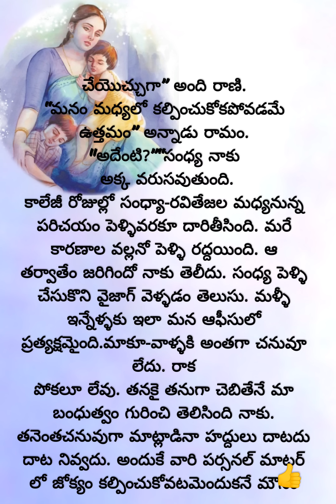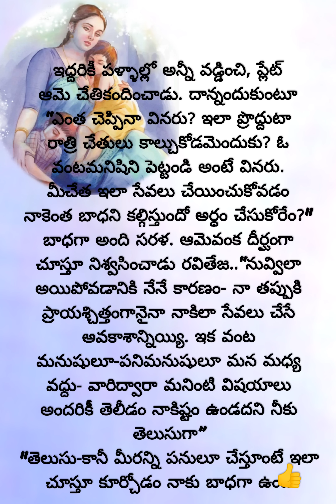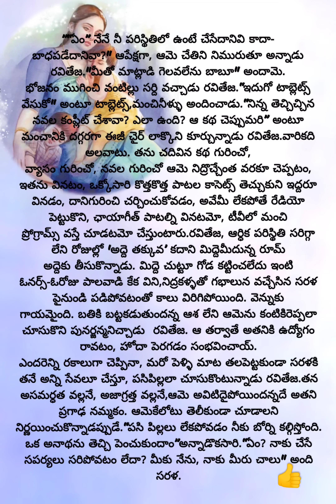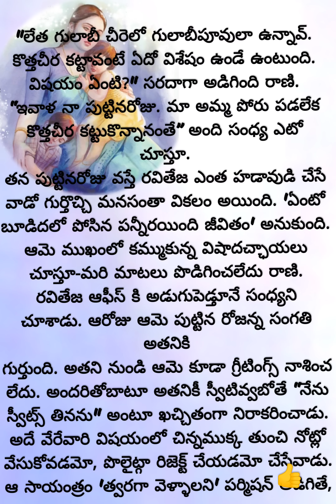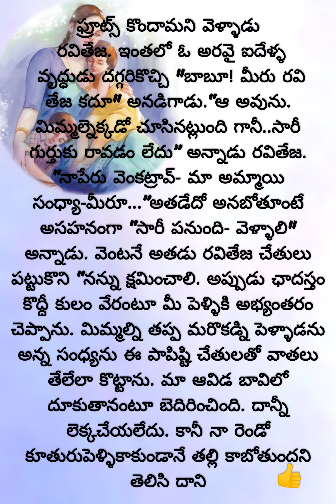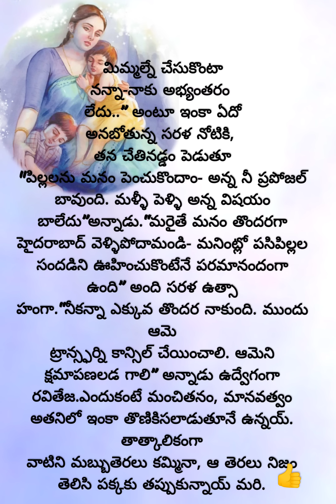ఓ సంధ్య కథ(heart touching story)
Telugu stories
telugu-stories
stories-in-telugu
real-life-stories
life-lessons
telugu-rhymes
rhymes-in-telugu
Chanakya-quotes-in-telugu
Buddha-quotes-in-telugu
telugu-mither-story
thalapatra nidhi lines in Telugu
telugu_moral-stories
inspirationalstories-in-telugu